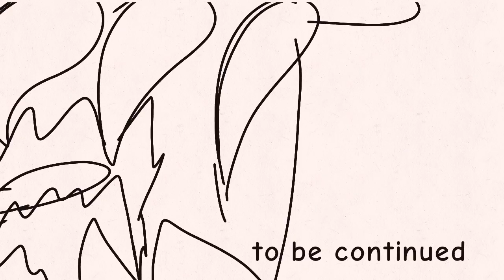for @Maroon spy impostor because for fun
for blue pro shipper I am sorry but not fully because of the inappropriate content.